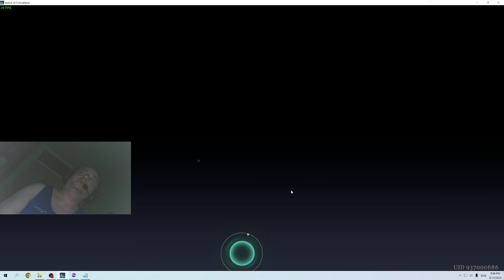Sword of Convallaria Walkthrough Part 66 Fools Journey Chapter 5 Stages 5-16 and 5-17 Nora Boss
Fools Journey Chapter 5 Stages 5-16 and 5-17 Nora Boss Fight.